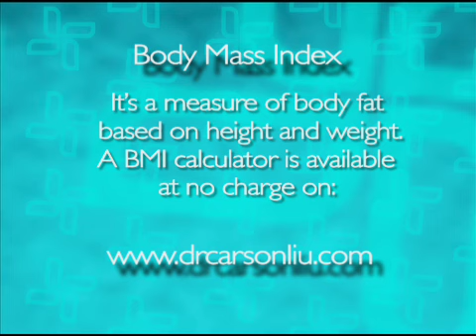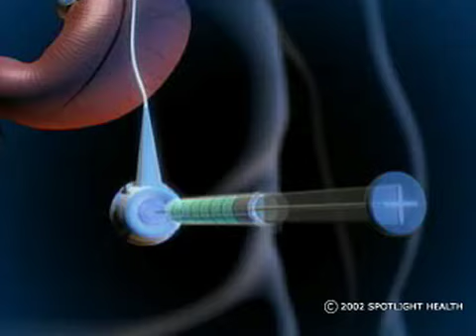Modern Beauty: Dr. Carson Liu / Lap Band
Episode 5 / Style Network. LA bariatric surgeon Dr. Carson Liu, and his patient Princess, discuss the weightloss journey via the lap band.